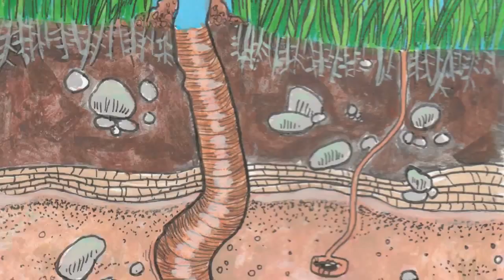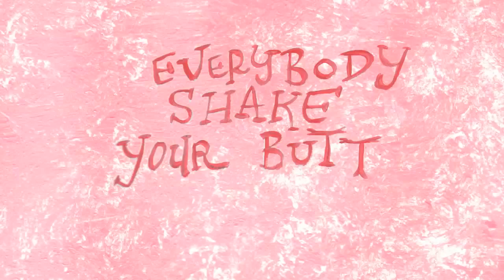"Everybody has a Butt" by essence.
Music video “Everybody Has a Butt” by award-winning singer-songwriter and My Kazoo/Universal Music Enterprises artist essence goldman, from her record A Dog Named Moo & His Friend Roo. Kids will laugh out loud while singing along to this light-hearted song about how everybody from dinosaurs to porcupines has a butt.